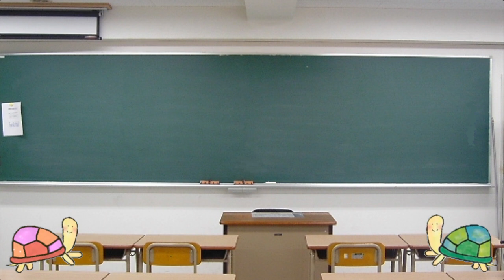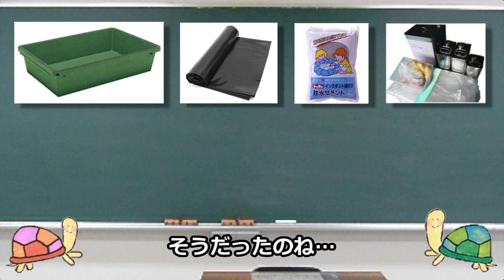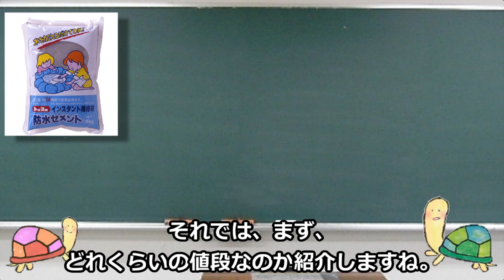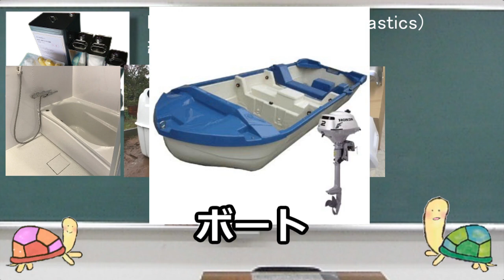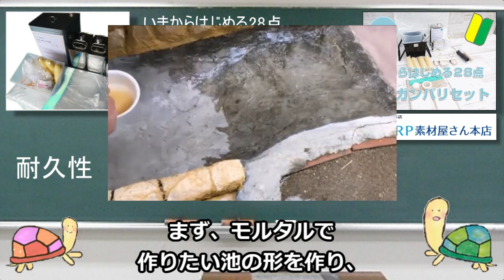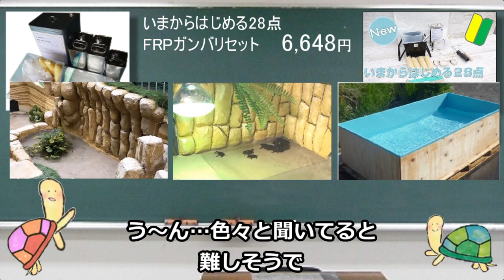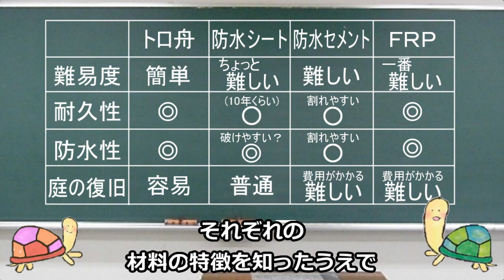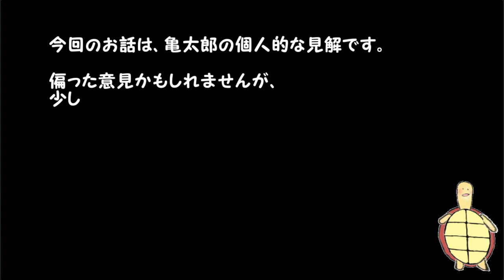【DIY池作り】防水に適した材料は、どれ？【失敗したくない人 必見！】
庭に池を作るのにベストな材料は、何なのか…？
「庭に池を作りたい。しかし、何を使って作れば良いのか？」
初めて池を作ろうと思う方は、必ず悩むかと思います。
今回の動画では、その疑問を解消するために亀太郎が解説します！